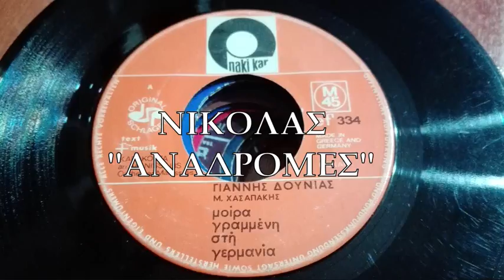ΜΟΙΡΑ ΓΡΑΜΜΕΝΗ ΣΤΗΝ ΓΕΡΜΑΝΙΑ - ΓΙΑΝΝΗΣ ΝΤΟΥΝΙΑΣ